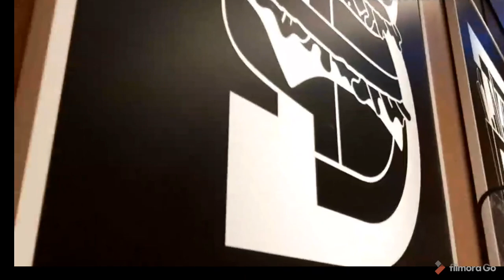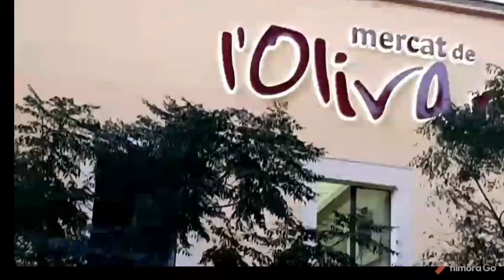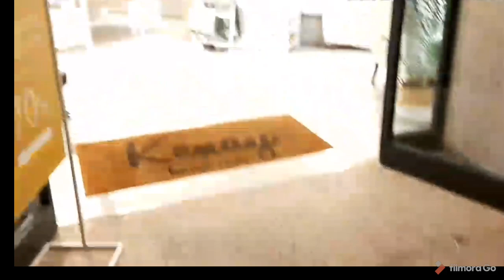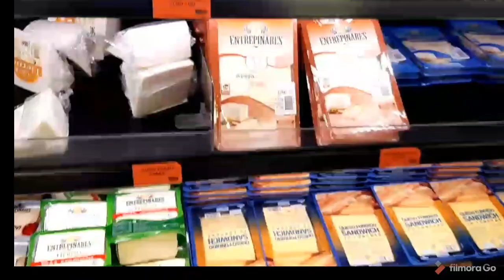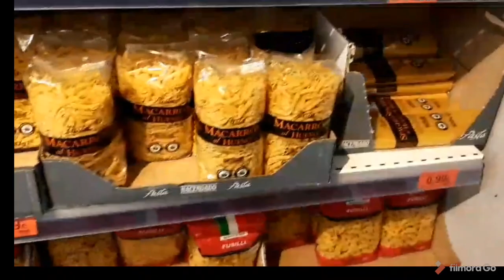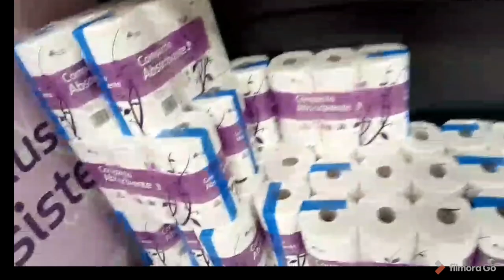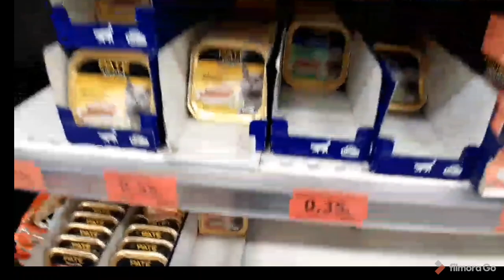جولة في مدينة بالما دي مايوركا الاسبانية || دزنا لماكدو هاد المرة شيء مختلف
حبكم في الله  ♡
   @fatima zohra tv
Te amo en dios ♡

خريجة للماكدو وجولة في بالما دي مايوركا